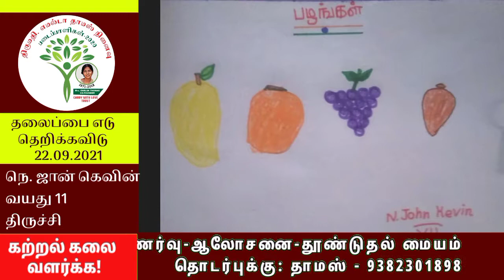வண்ணத்துப்பூச்சிகள் உங்கள்குழுஉங்கள்கையில் தலைப்பைஎடுதெறிக்கவிடு #23.09.2021 சென்னை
*வண்ணத்துப்பூச்சிகள்* குழுவில் உங்கள் குழந்தையும் பங்கேற்க வேண்டுமா?  பெற்றோர்களுக்கான *திண்ணை* குழுவில் நீங்கள் இணைய வேண்டுமா? கீழே உள்ள லிங்கை கிளிக் செய்து உடனே குழுவில் இணையலாம்.

*குழுவில் இணைய:*
*வண்ணத்துப்பூச்சிகள்-1*

*படித்து ரசிக்க:*
*வலைதளங்கள் (websites):*

*உங்கள் குழந்தைகளின் படைப்புகள் இங்கு போடும் பதிவுகளோடு நின்றுவிடாமல் பலரும் பார்க்கும் வண்ணம் நம் வண்ணத்துப்பூச்சிகள் மின்னிதழில் வர வேண்டுமா?* உடனே கீழே உள்ள மின்னஞ்சல் முகவரிக்கு அனுப்பவும். குழுவில் இல்லாத உங்கள் வீட்டு அருகில் உள்ள குழந்தைகளின் படைப்பாற்றலையும் அனுப்பலாம். *குறிப்பு* குழுவில் ஏற்கனவே பதிவு செய்தவர்கள் உங்கள் பதிவு எண்ணை மறக்காமல் மின்னஞ்சல் செய்யும்போது குறிப்பிடவும்.